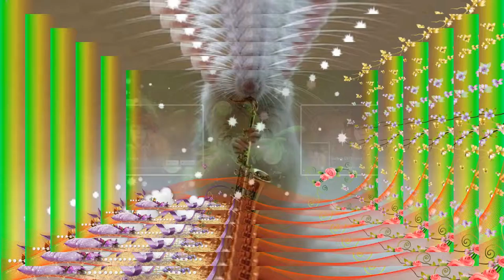Gallery Of Dreams 2016 1 16